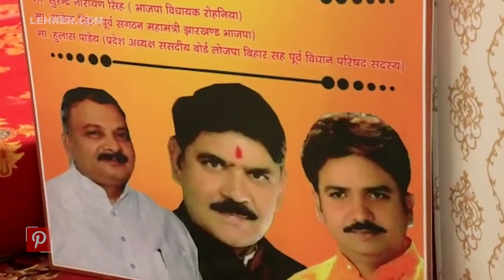खेसारी लाल यादव की भोजपुरी फ़िल्म अंदाज का मुहूर्त बाबा विश्वनाथ की नगरी में हुआ पूरा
भोजपुरी फिल्मों के सुपरस्टार खेसारी लाल यादव जल्द ही बिगबॉस फेम अर्शी खान और  साउथ ऐक्ट्रेस सोनिका गौड़ा के साथ भोजपुरी फिल्म 'अंदाज' में नजर आएंगे। हाल ही में फिल्म का मुहूर्त बहुत ही भव्य ढंग से पूरा हुआ। देखिये पूरा वीडियो